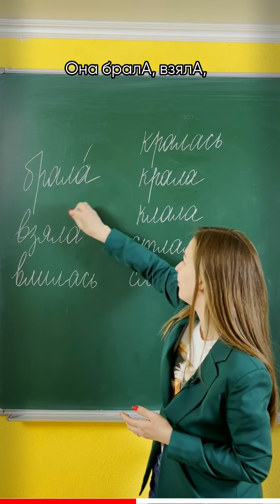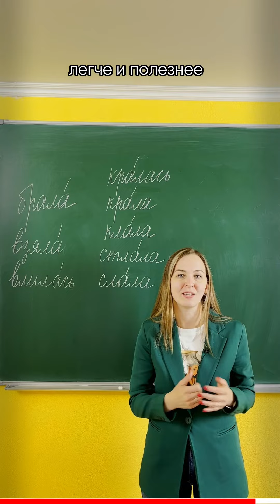Математик решает задания ЕГЭ по русскому языку